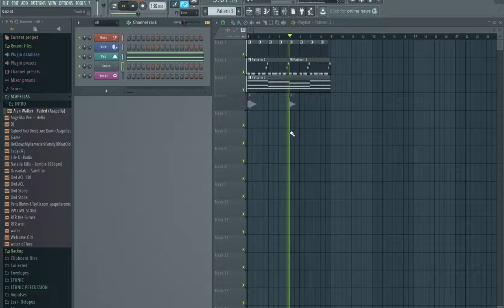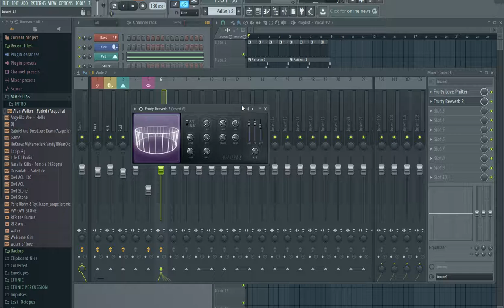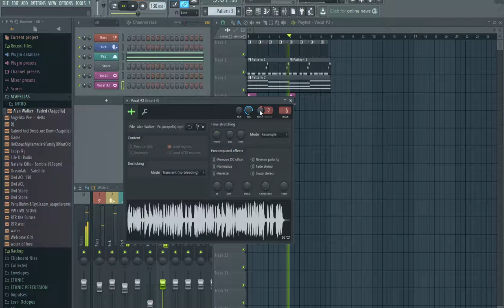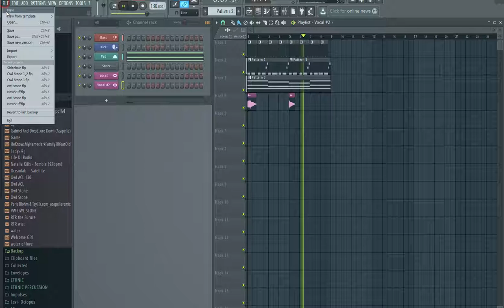FL Studio 12 Best Sidechain + Download link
Drop this file in: (Image Line /Fl Studio 12 /Data /Patches/ Plugins presets/ Effects/ Fruity Love Philter.)

if You can't download, write me on my e-mail and I'll send You link.